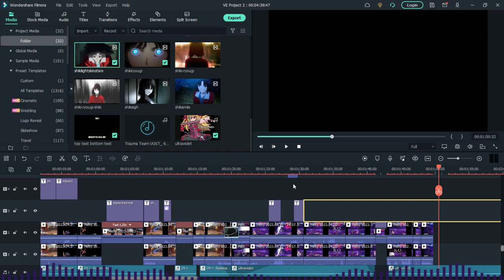Edgy Melty Blood Players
Thank you everyone for supporting me! Please give me feedback, I kind of need it lol.